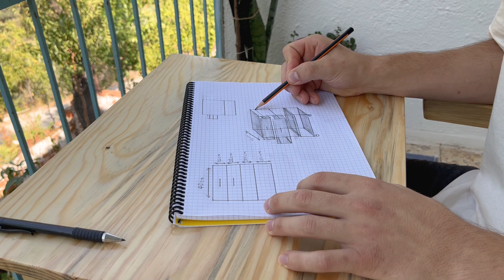Making a Small Desk / Making a Wooden Table Step by Step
Hello, this week I am making a small desk this week. while designing the table, I designed it by taking care to be as functional as possible. I add a drawer at the bottom so that I can put my items such as notebooks and pens. its appearance and use is quite simple in terms of size and width and does not take up space. there are all the details about the table in my video. if you like my video, don't forget to subscribe if you don't subscribe :)